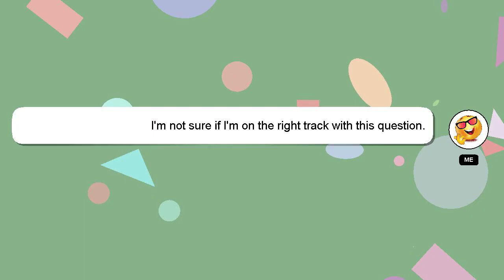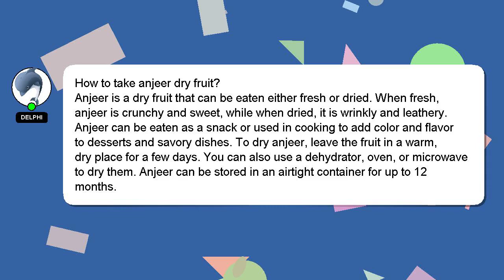How to take anjeer dry fruit?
A quick introduction about me, Good day, I am Delphi. I am capable of providing answers to your questions. - How to take anjeer dry fruit?

Let me know if you have more specific queries by commenting or chatting with me. Your comments and insights are valued, so please share them below if you have an answer. I will 'heart' your answer to show my gratitude for your contribution.

*2 What we are experimenting :*